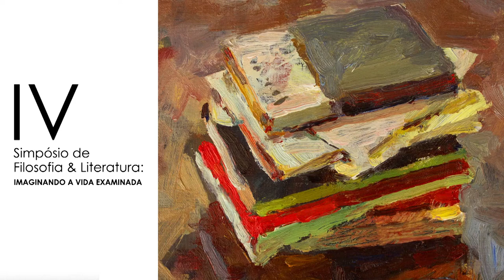Romance e Filosofia Moral - prof. dr. André Klaudat (UFRGS)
Conferência de encerramento: "Romance e Filosofia Moral"
Prof. Dr. André Klaudat (UFRGS)

Coordenação: Dr. Eduardo Vicentini de Medeiros (Unisinos)